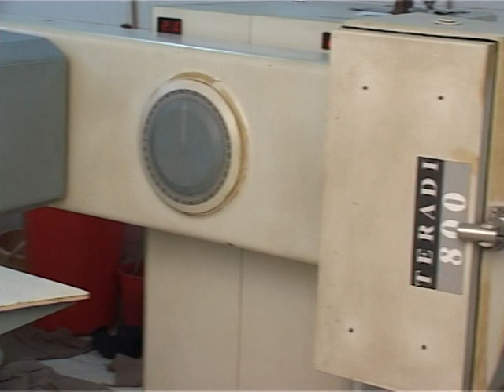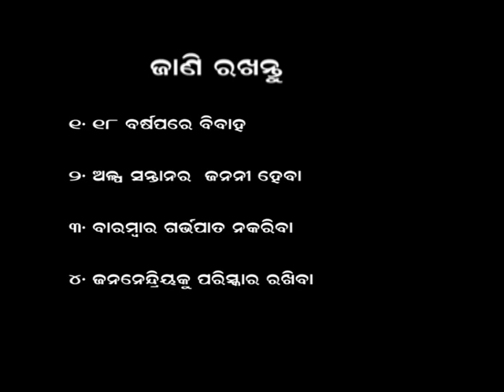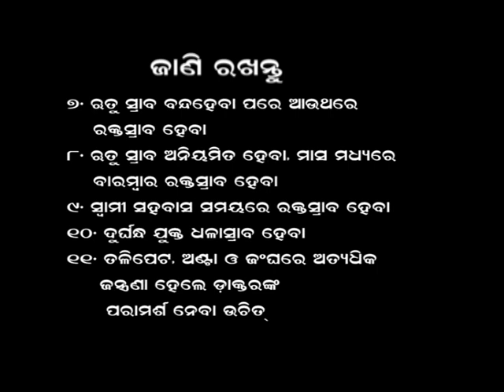LYN Hospital Bhubaneswar